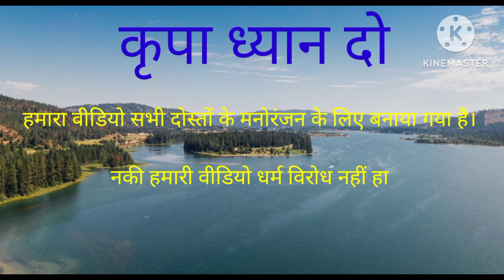Pk new//pk new video//pk new video 2024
pk news live
pk news
pk new video
pak news today
pk new movie
pk new movie trailer
pk new song
pk new tech india
pak news official
pk new comedy
pashto song
khpal vines 2023
pk vines 2020
pk vines cricket match
pk vines 2024
ok vines
zindabad vines
our vines
nafees vines
pk vines school
buner vines
pk new video
pk new video 2023
gul khan vines
pashto song
pashto new songs 2024
takar vines 84
sada gul vines
pk vines 2020
pashto drama
kp vines
azi ki vines
pashto film
khpal vines 2023